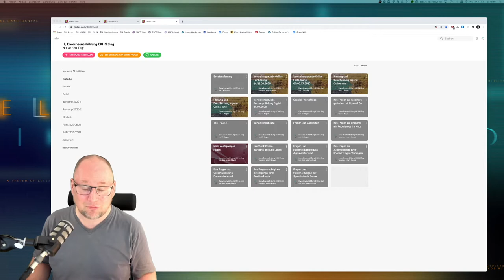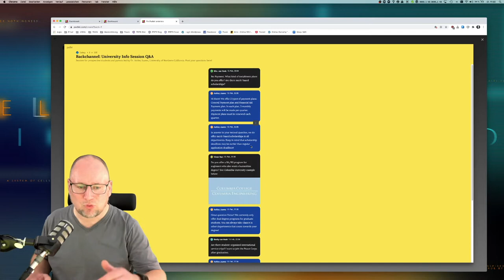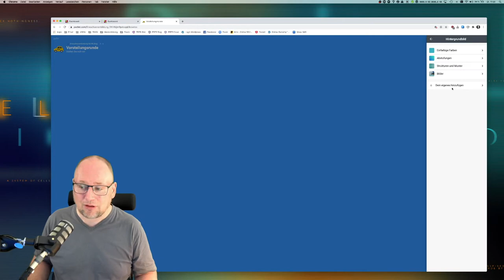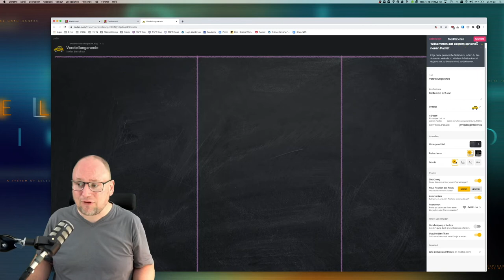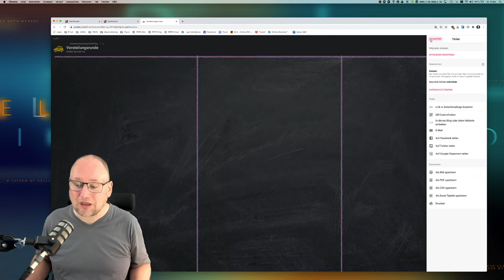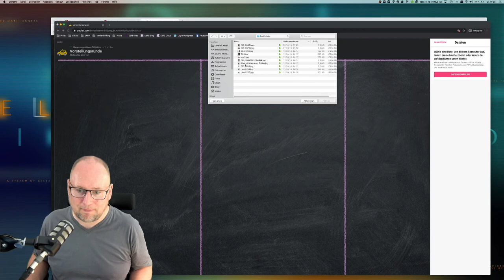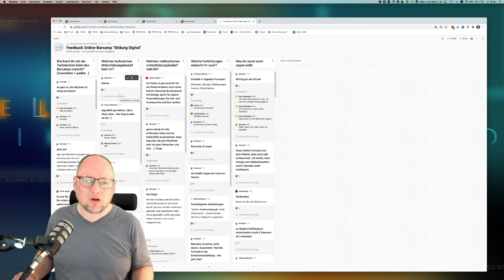Padlet - Eine Pinnwand für digitale Bildungsangebote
Ein weiteres Tool, das wir gerne in unseren digitalen Bildungsangeboten nutzen, ist Padlet - eine digitale Pinnwand, auf der die Teilnehmer*innen ohne Anmeldung oder Registrierung mitwirken können.